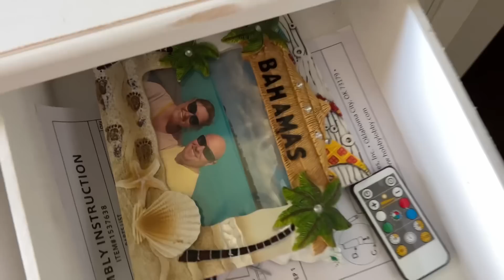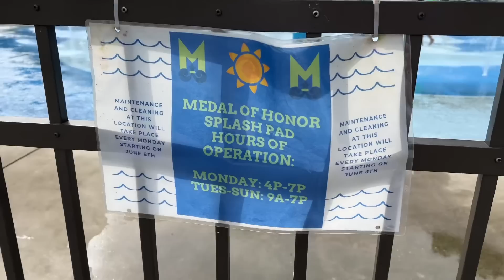CASH GETS A PARK DAY 🐶 // VLOG #115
Hey y’all! Welcome to another week in my life :) Hope y’all enjoy this one!

Urban Outfitters Sublime tee
Def Leppard tee
The Zombies tee
Where can I find plus size oversized graphic tees??!!!